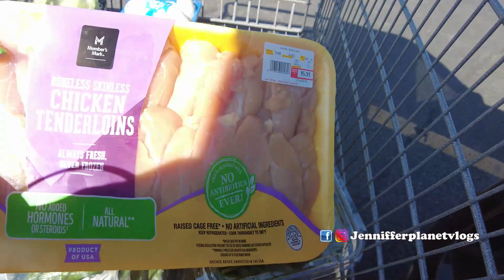APARTAMENTO TOUR $1,255 US SUNBURY OHIO USA | Cocinando con Jenniffer Planet | MI VIDA EN USA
En el video vlog de hoy les comparto un poco de mi vida en usa. Luego de un día largo voy al supermercado Sams Club por algunos vegetales que me faltaban en mi despensa. Al llegar a casa les hago un cocinando con Jenniffer Planet Vlogs al estilo Dominicano preparando una receta que le llaman la bandera Dominicana en mi pais de origen que es: arroz, habichuelas, carne de pollo y ensalada verde.
Al día siguiente voy a la casa de un amigo de Costa Rica que acaba de llegar a Columbus Ohio Estados Unidos y el cuál rentó un apartamento en la zona de Sunbury Ohio por el precio de 1,255 dolares. Es por eso que les traigo un Apartamento tour $1,255 US dolares con todos los detalles.
Deseo disfruten el video vlog. Bendiciones y los quiero un Planeta!!! 🌎